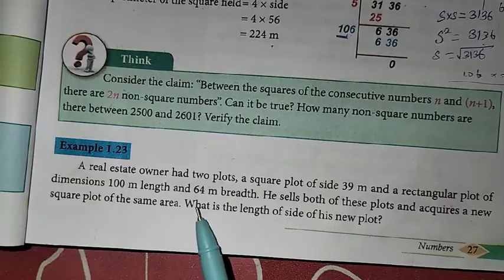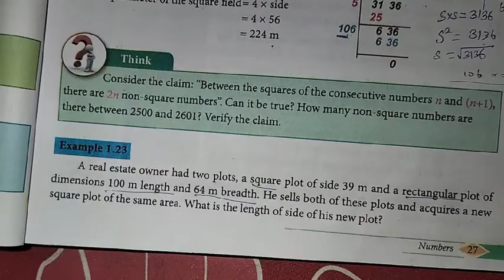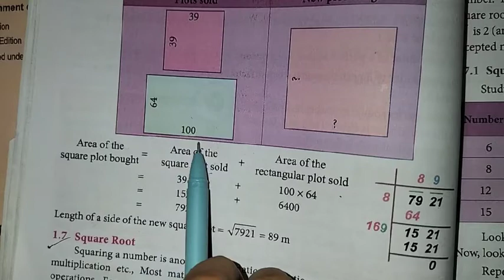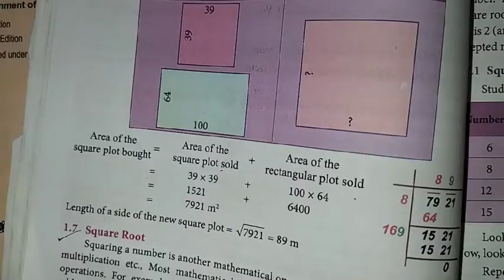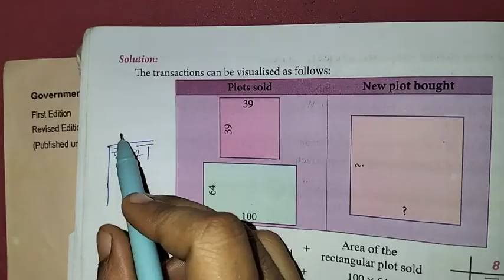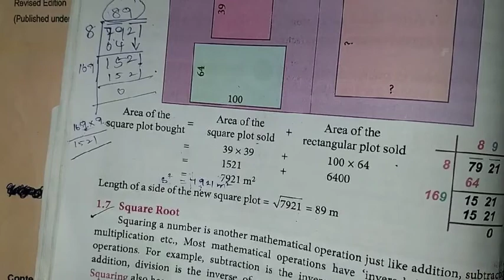8th Maths Ch-1 Numbers | Example 1.23 | Samacheer One plus One channel